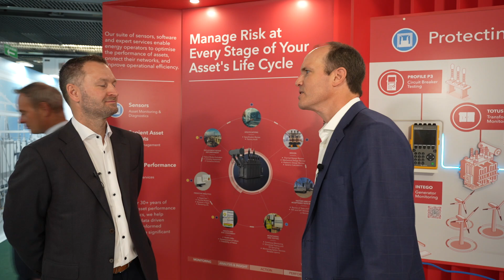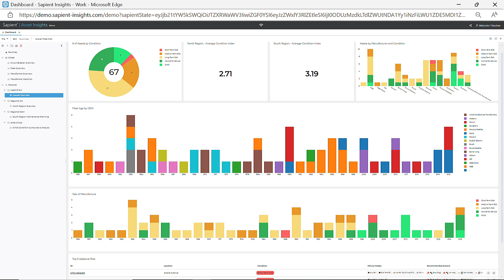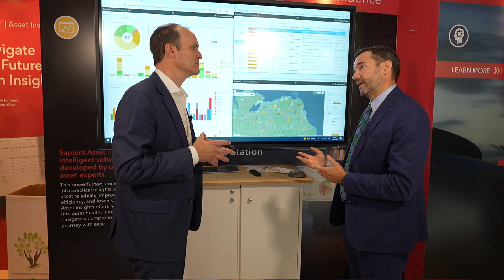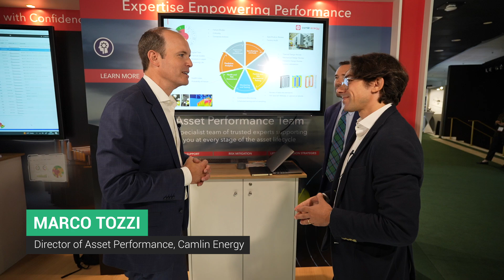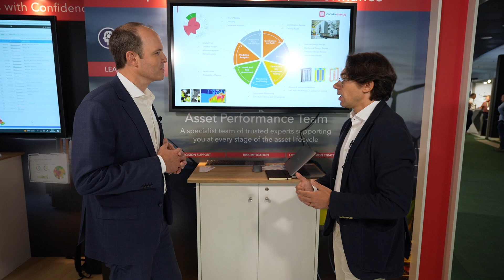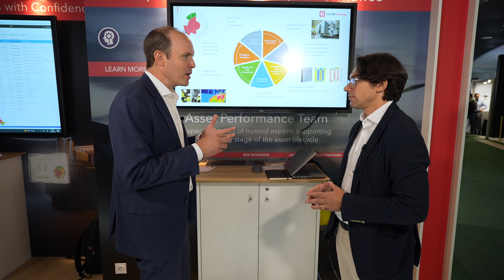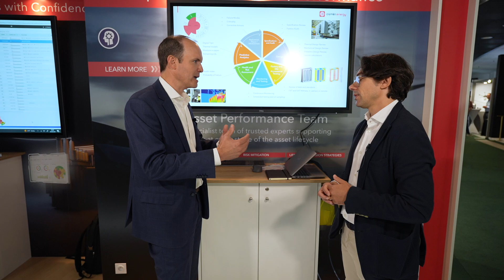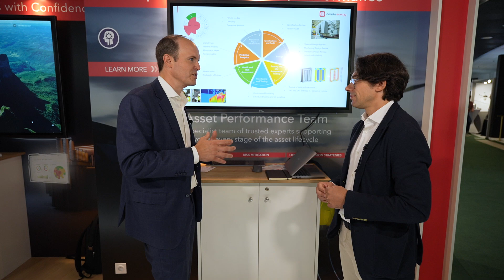Camlin Energy Showcase - CIGRE Paris 2024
At APC Media, we were honored to be part of this gathering, capturing firsthand perspectives from key stakeholders, experts, and thought leaders in the field. Through insightful interviews and engaging discussions, we aim to provide valuable insights into the trends, technologies, and strategies shaping the electric power landscape. Join us as we dive deep into the discussions that are driving progress and shaping the future of the power industry.

The CIGRE Paris Session 2024 is a leading global event in the power and energy sector, bringing together industry leaders and experts to showcase the latest advancements in power systems technology. With 9,000 participants from over 100 countries, the session features 160+ working meetings, 30+ study committee sessions, and 800+ technical papers. It serves as a platform for knowledge sharing and networking, offering opportunities to attend group discussions, poster sessions, and a technical exhibition featuring 300+ companies.